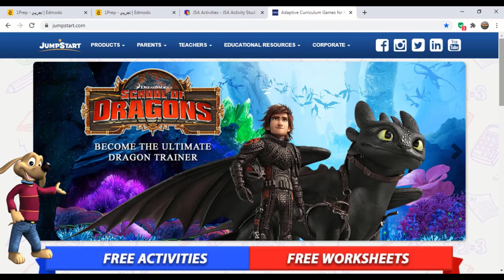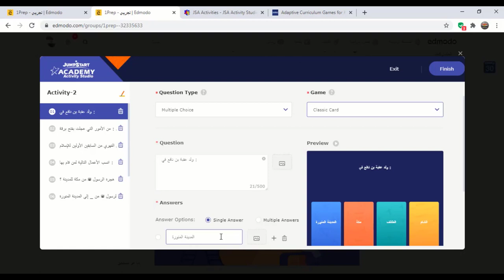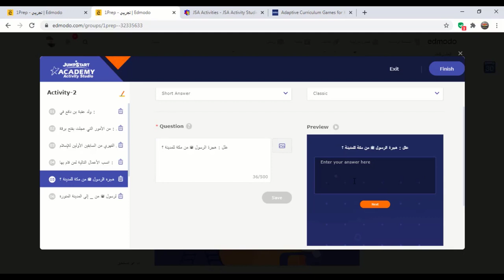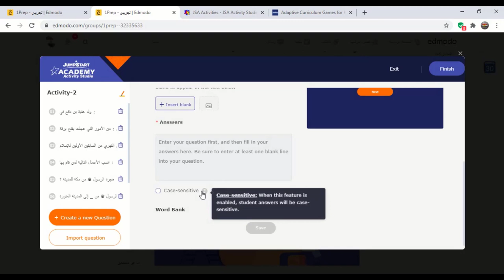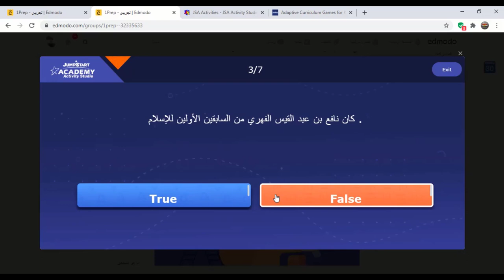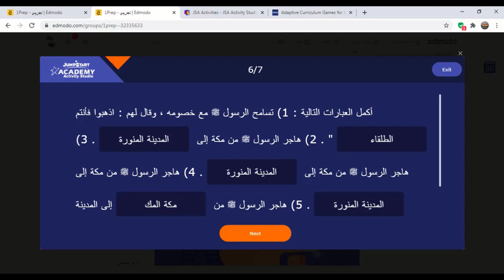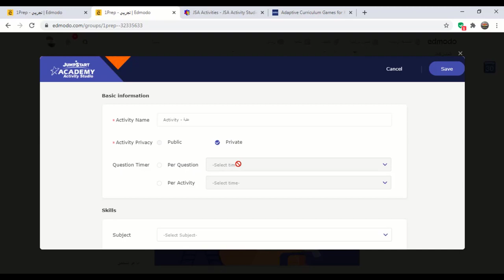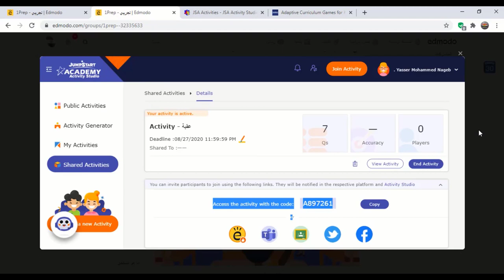Edmodo - حساب المعلم (13) - أنشطة الألعاب التعليمية (Jumps Activity)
في هذا الفيديو نعرض لكم كيفية الاستفادة من أسئلة الألعاب التعليمية .

وهو الفيديو الثالث عشر من سلسلة شرح حساب المعلم على منصة إدمودو التعليمية

انظر أيضا ..